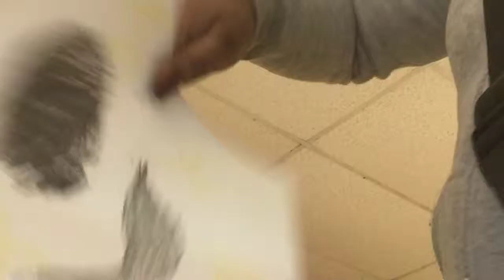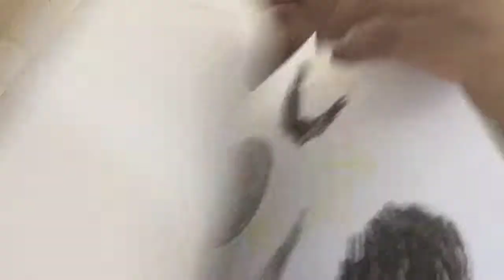February 28, 2019